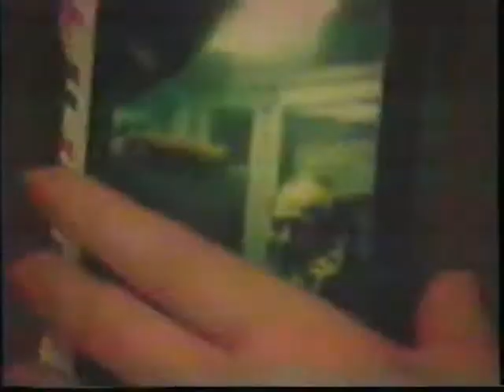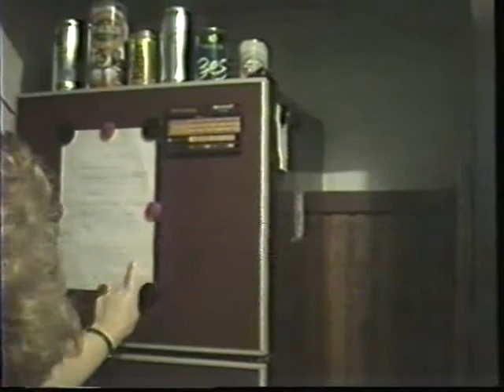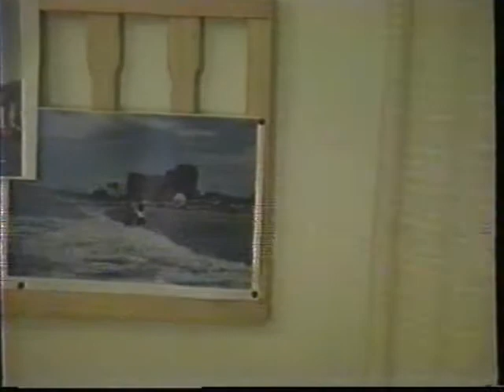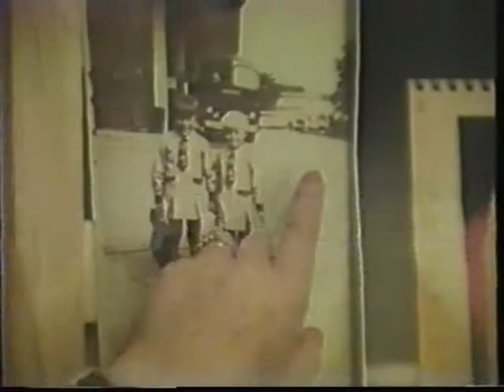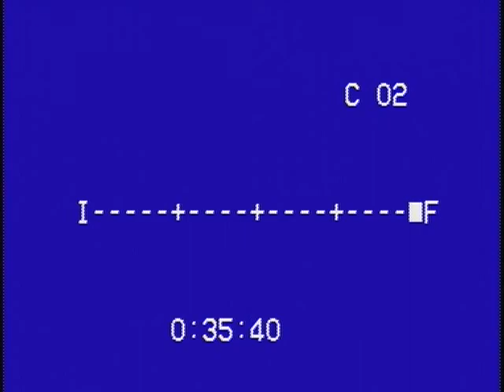92 DEPTO LAVALLE ENTREGA ACTUADO PRIMERA PARTE B